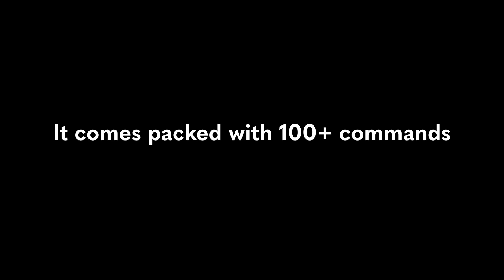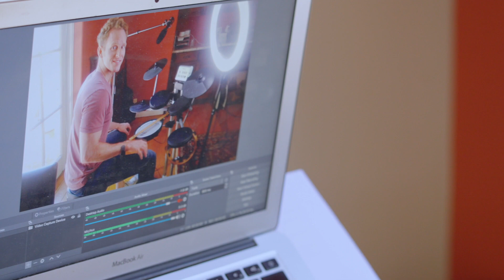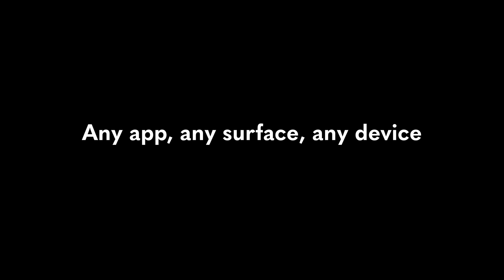Customer demo: TapXR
Introducing TapXR